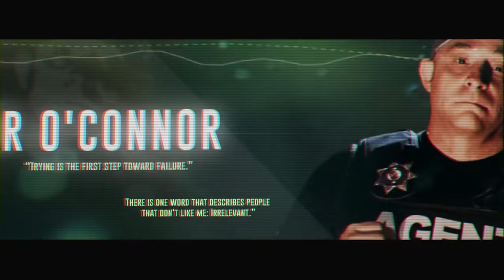6' 250 POUND MANCHILD TAKEN INTO CUSTODY